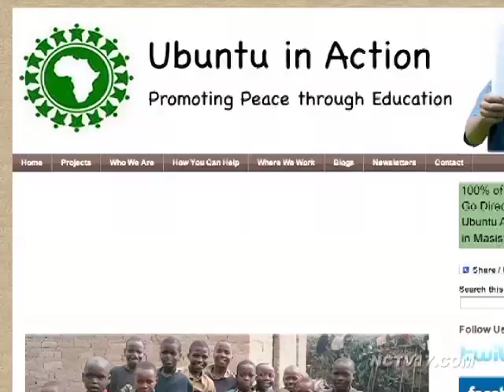Soros Fellowship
NCC Student Has What it Takes
Soros Fellowship Award Winner
NCTV17's Jordan Abuddeyyeh Reports
For the Week of 04.12.13

College graduates are preparing to don their caps and gowns within the next few months, but one North Central College student is working hard to make sure his education continues beyond campus while making a difference in the world around him.

Etienne Mashuli has never taken education for granted, perhaps because he wasn't always certain he would have one.

At just 7 years old, he escaped the Rwandan Genocide, which left much of his family for dead, taking refuge in the Democratic Republic of Congo.  His path would eventually lead him to North Central College, where he currently studies Political Science and Economics.

In his time on campus, Mashuli co-founded "Ubuntu in Action," ubuntu being an African word for "humanity to others."

"The idea of Ubuntu in Action was to try and address this extreme violence going on in the Congo by proposing some alternative solutions, giving these children an opportunity to go to school, to be sort of a strong, solid foundation for trying to reinvent society," said Mashuli, who is graduating from North Central this spring.

Since its start in 2009, the group has managed to create four classrooms in the first "Ubuntu Academy."

Mashuli has engaged in a number of other services around Africa, like spreading awareness of HIV in Rwanda and counseling trauma patients for refugee camps in Uganda.

"There's always this feeling, at least among survivors that there's something that should be done to stop this violence and I feel a tremendous sense of responsibility to be part of this movement or this group that's trying to change this world for a better place," he said.

His efforts have earned him a Soros Fellowship Award, national recognition for U.S. students planning to pursue a graduate degree.

The scholarship grants him a total of $90,000 for tuition and living expenditures for the first two years.

Mashuli was one of 30 students nationwide to receive the honor, out of more than 1,000 applicants.

"So it shows the work that Etienne has put into this, it shows the commitment as North Central as a whole to nurture him and to develop the potential and talents that he has," said William Muck, Assistant Professor of Political Science at North Central.

Associate Poli-Sci Professor William Muck has worked closely with Etienne on a few assignments, including writing articles on global poverty and Etienne's project on the Rwanda Genocide he himself had escaped nearly 20 years ago. The two also recently returned from a model United Nations Conference in New York.

"What's exceptional about Etienne, he's driven by deeper goals. He wants to understand problem, what's to make a difference.  And with Etienne, you never get the sense that he's in the class for a grade. He wants to learn, read all the material he can, he'll engage you in the classroom, he'll follow you into the office to talk so it's an ongoing conversation and wants to learn about the world around him," said Muck.

Mashuli has been accepted into graduate programs at the University of Notre Dame, the University of Illinois, Yale University, University of Chicago, and Johns Hopkins University, though right now he's not sure which one he'll accept. He plans on pursuing a Master's in public policy.

In the meantime, Mashuli will begin a post-graduate internship in France with the group "Humanity in Action" to study minority rights.